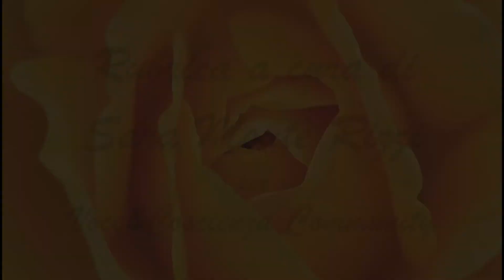🌹 V&C - La Voce di Calliope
Cinque minuti di Poesia con Sara Montè Rizzi
Continua il viaggio nel mondo della poesia Italiana al Femminile in compagnia di Sara, allieva del Lab Voce Artistica di Alessandro Imelio.
🌹 Con la poesia di oggi, tratta dalla raccolta "Documento", pubblicata da Garzanti nel 1976, continua il nostro incontro con Amelia Rosselli.